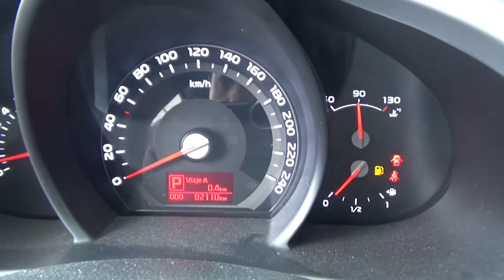Kia / Sportage / 2016-GL774044